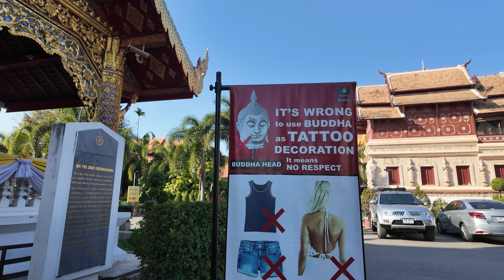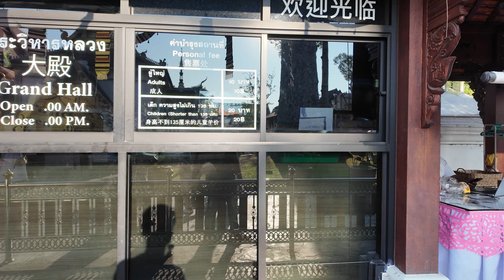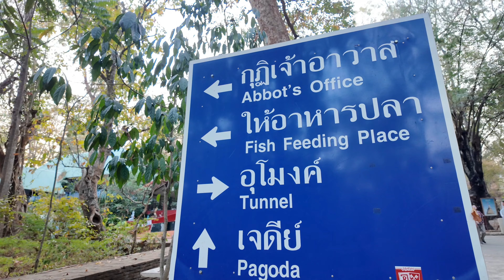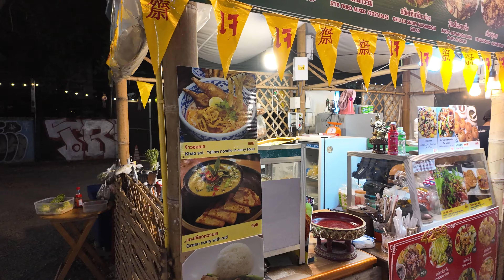How is Chiang Mai, Thailand in 2024? (Is it worth?) |Bangkok to Chiang Mai Road Trip 🇹🇭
In this video, we will take you to Thailand's Biggest City in the mountains called Chiang Mai! This is a Hidden Gems in Thailand and should definitely be on your list for your Next Thailand Trip.

From stunning temples to delicious food to unique experiences, this video will give you a taste of what Chiang Mai has to offer. Follow along for inspiration and tips for your own road trip adventure to this vibrant city in the mountains!

Key Highlights

Bangkok to Chiang Mai
Chiang Mai Road trip
Top 5 must visit Places in Chiang Mai
Hop on hop off
tourist guide
Chao Phraya River
Wat Phra Singh
Chiang Rai
White Temples
Cafe
How to reach chiang Mai
12go Asia
How to book tickets
Temples in Chiang Mai
Pai Thailand
Hippie Town
Most beautiful
Hotels in Chiang Mai
Indians In chiang Mai
Chiang Mai Flight
Chiang Mai Hotels
Chiang Mai Things to do
chiang Mai Itinerary
Digital Nomad
Work from Home
Dragon Temple in Thailand
Iconsiam
Saphan Taksin Pier
Grand Palace
Wat Pho
Reclining Buddha, Thailand
Old city
Fresh Fruit & Flower Market
Bangkok China Town
Bangkok Food Tour
Grab Bike & Grab Taxi
Must see things in Bangkok
Why Bangkok should be on your Travel list?
Entrance Tickets & Prices
Boat Price
Tourist Scams
Bangkok Couple Vlog
Indian Couple Bangkok Vlog
Hotels in Bangkok
Travel with Prateek
Couple Vlog
Chaopraya princess
White Orchid
Phuket
Family

Shop our Gear :

Our Main Camera

Wireless Mic

Zhiyun Gimbal
Need an itinerary for your trip to South East Asia? Here are some of our most watched videos-